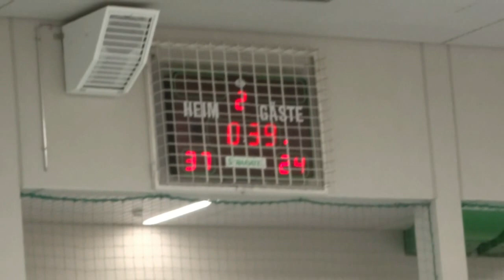SF Eintr. Frbg 2 - TG Altdorf 2 37:24